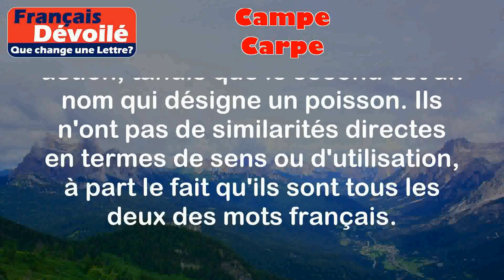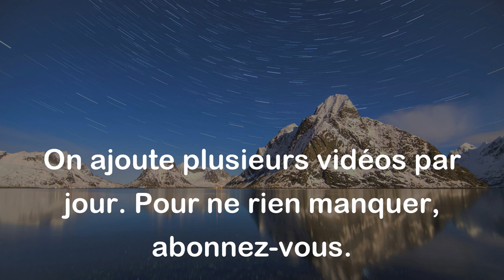Campe et Carpe (Une Lettre)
Campe:
Le verbe "camper" signifie établir un campement ou une tente pour y passer la nuit ou pour une période donnée.

Exemples:
- Pendant nos vacances, nous avons décidé de camper près du lac.
- Les scouts ont appris à camper dans la forêt lors de leur dernier camp.

Carpe:
La "carpe" est un poisson d'eau douce qui vit généralement dans les étangs, les lacs ou les rivières.

Exemples:
- Les pêcheurs aiment attraper des carpes pour leur taille et leur combativité.
- Dans ce restaurant, ils servent une délicieuse carpe frite.

Différence:

La principale différence entre "campe" et "carpe" est que le premier est un verbe qui décrit une action, tandis que le second est un nom qui désigne un poisson. Ils n'ont pas de similarités directes en termes de sens ou d'utilisation, à part le fait qu'ils sont tous les deux des mots français.